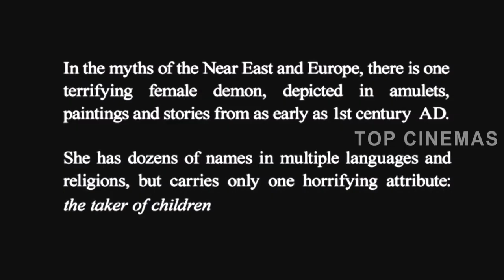The Offering (2023) Movie Review Tamil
The Offering
2023 | 1h 33m | Horror, Thriller
Director: Oliver Park
Cast: Paul Kaye, Nick Blood, Emily Wiseman
Parental guide: R